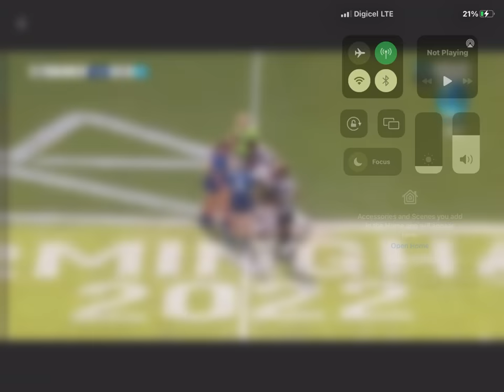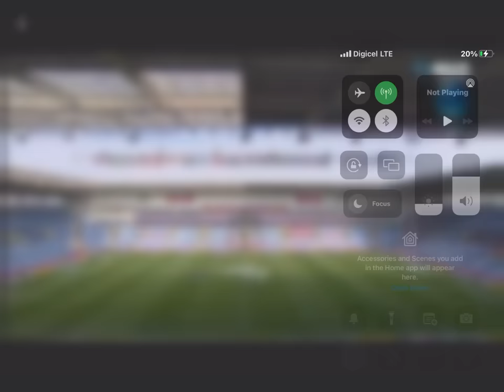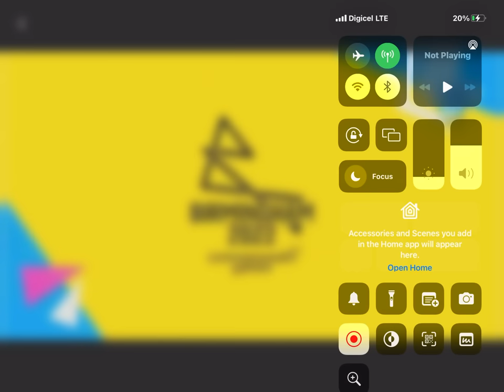Fijiana vs Scotland - Birmingham 2022 Commonwealth Games (Women’s 7s)